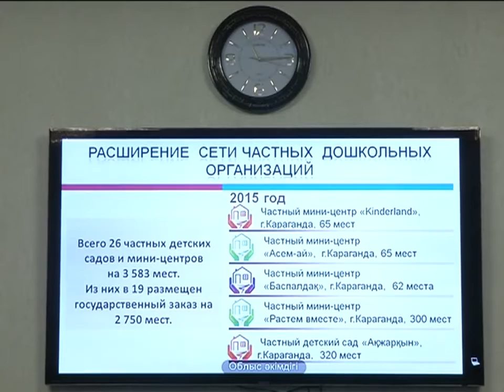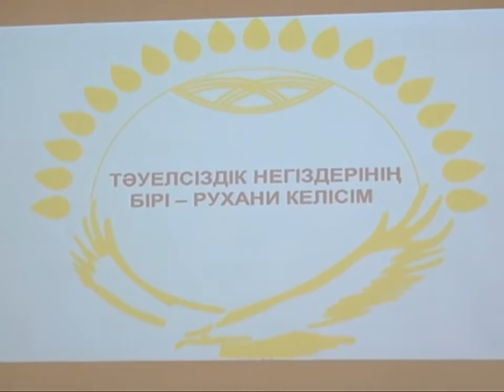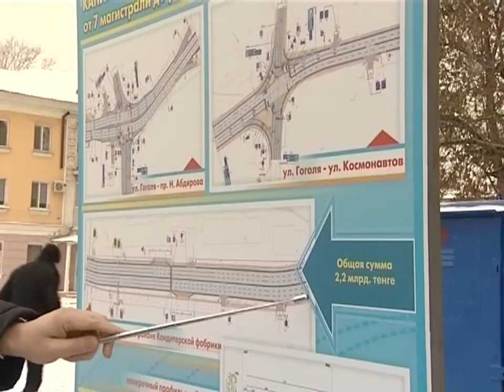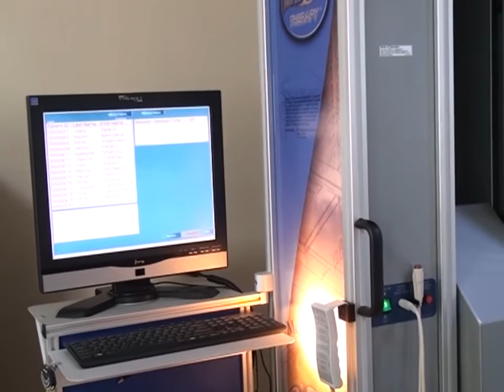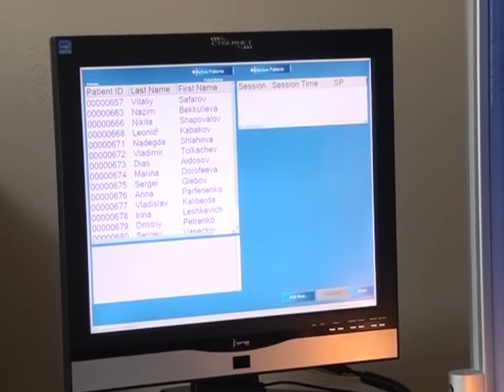19/10/2016 - Бірінші Қарағанды телеарнасының жаңалықтары